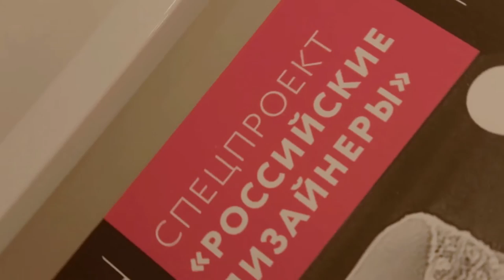Российские дизайнеры в рамках выставки Кружево на показ